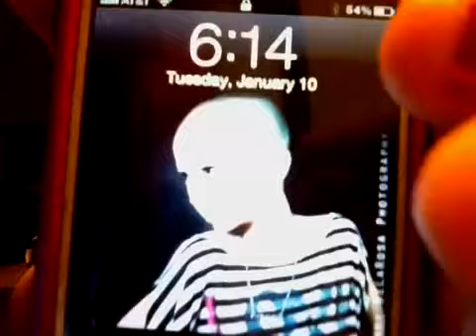Mom Tag!!!!!!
MEET MY MOMMY!

XOXOXOX